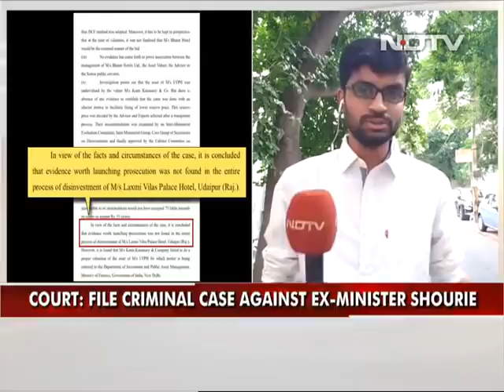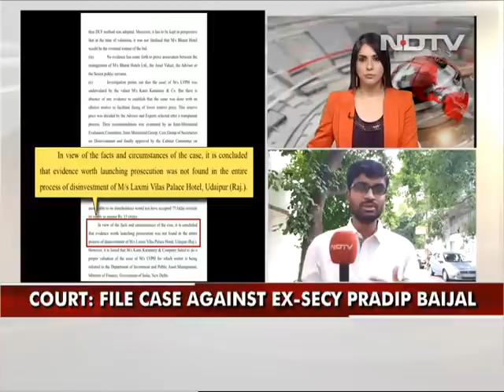Charge Arun Shourie Over Rajasthan Palace Hotel Sale, Court Tells CBI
One of the grandest palace-hotels in Rajasthan was grossly undervalued and sold at a huge loss to the taxpayer and former Union Minister Arun Shourie should be charged for it, a special CBI court has said. In a corruption case involving the sale of Laxmi Vilas Palace Hotel in Udaipur, the court has asked for criminal cases against journalist-politician Arun Shourie, former bureaucrat Pradeep Baijal and hotelier Jyotsna Suri.